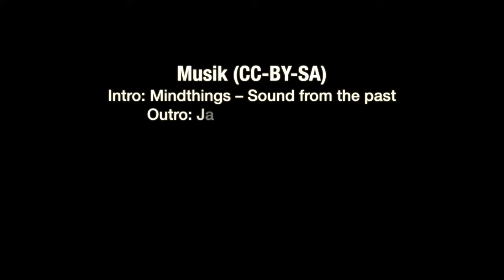Hannelore Kraft beim Grünen Sommerempfang zu "25 Jahre GRÜNE im Landtag"